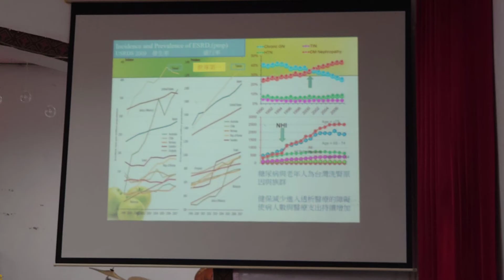武陵長老教會馬醫師衛教-1023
馬堅毅醫師.“腎臟